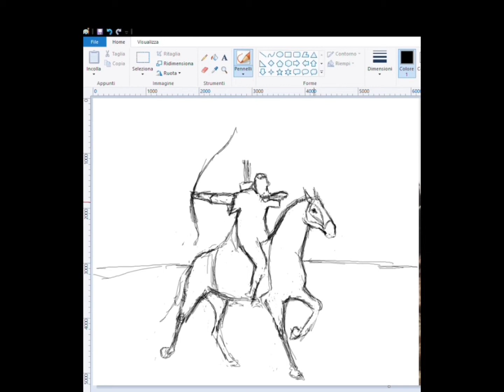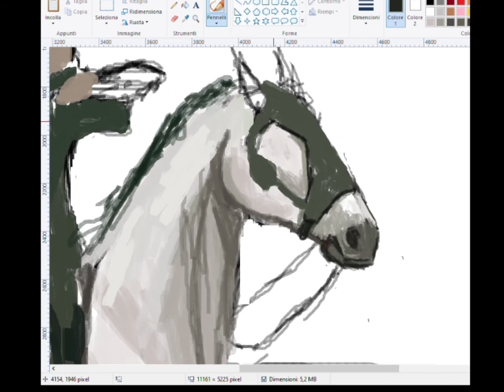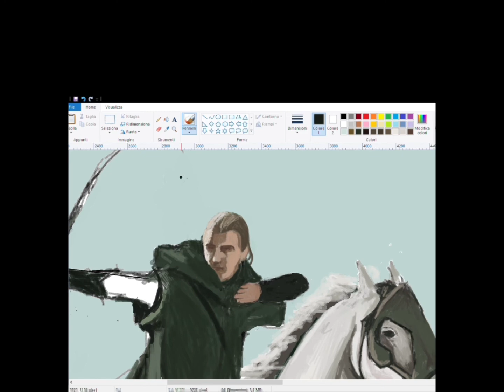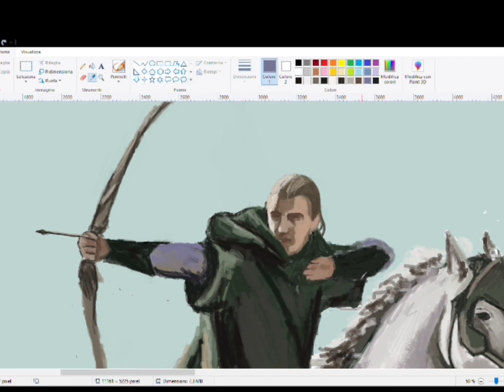LOTR CRAZY MSPAINT TIME LAPSE VIDEO OF LEGOLAS - AMAZING REALISTIC MICROSOFT PAINT ART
Ms paint timelapse